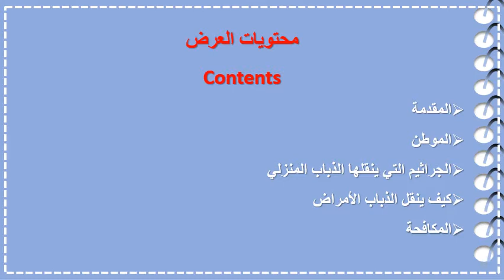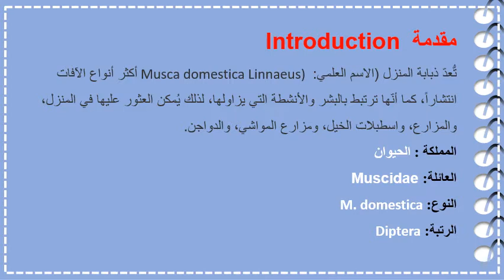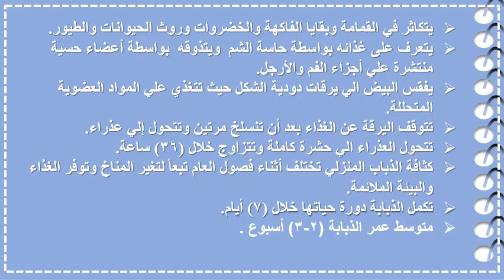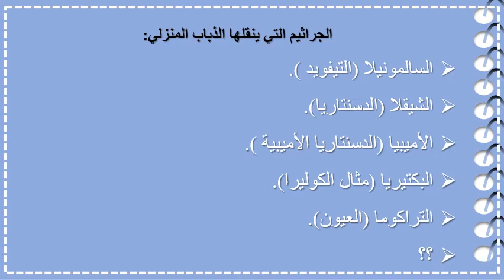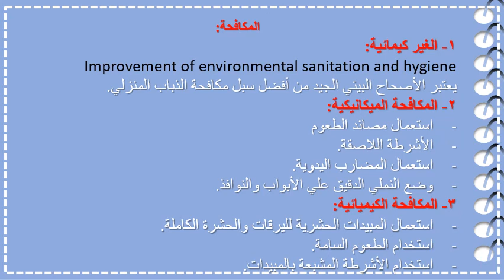معلومات أساسية عن الذباب المنزلي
معلومات اساسية بسيطة عن الذباب المنزلي